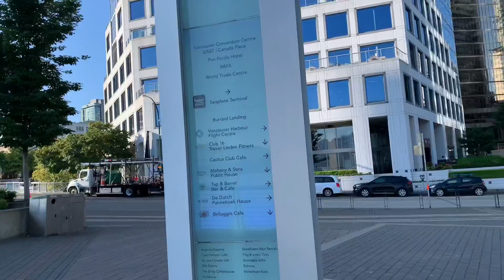Summer morning at waterfront Vancouver